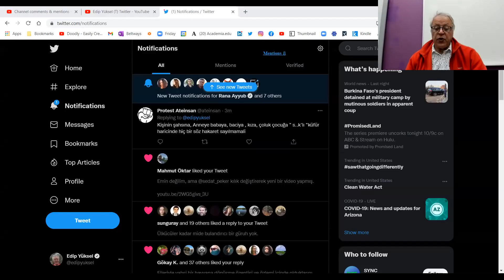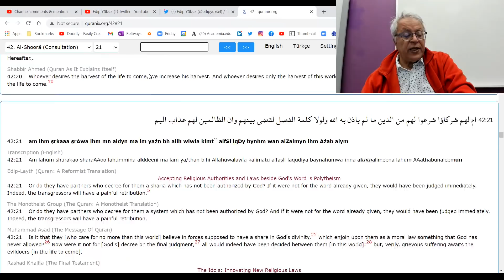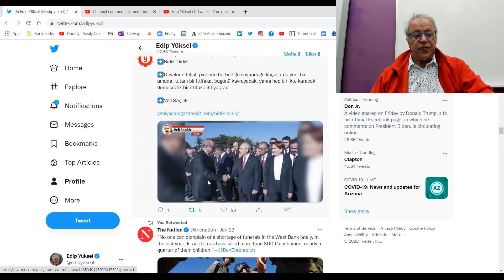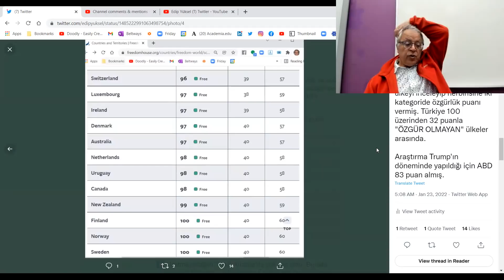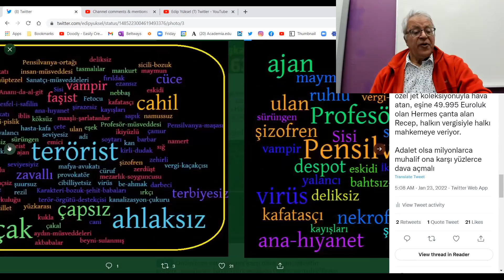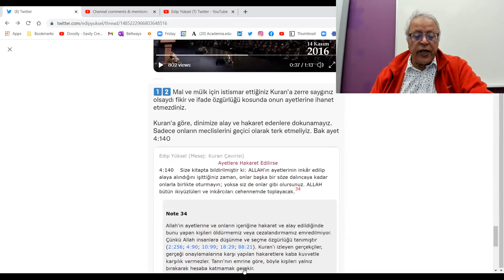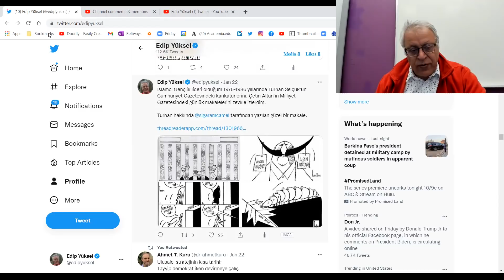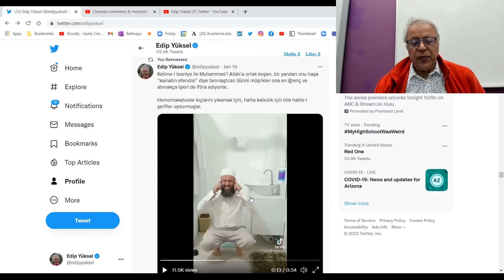Edip Yuksel (T) Twitler (19-24 Ocak 2022)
19 Ocak ile 24 Ocak 2022 tarihleri arasında paylaştığım Twitler üzerine...